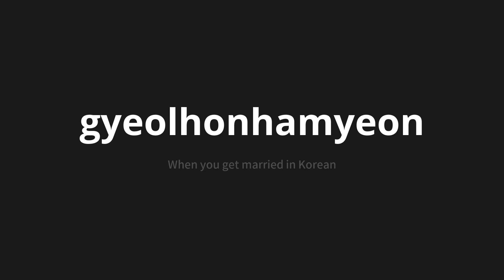How to pronounce gyeolhonhamyeon | 결혼하면 (When you get married in Korean)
Master the Pronunciation of 'gyeolhonhamyeon | 결혼하면' - which means : When you get married in Korean 📝 with @PronunciationKorean 🎓🗣️ - [Your Guide to Korean]

Learn to pronounce 'gyeolhonhamyeon' perfectly in Korean with our easy and engaging tutorial by @PronunciationKorean! 📖📽️ In this comprehensive video, we provide you with native speaker examples 🗣️👂 and phonetic breakdowns 🎵 to ensure you get the pronunciation just right.